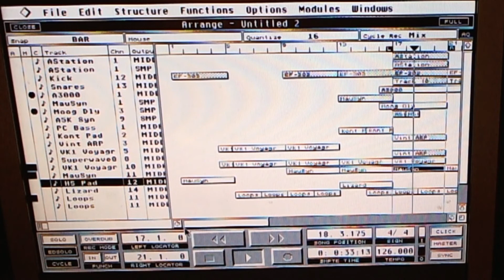Guess the track?! Lots of fun working on remix idea earlier :)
Starters for 10:

Guess the original track I'm thinking of remixing in this video?